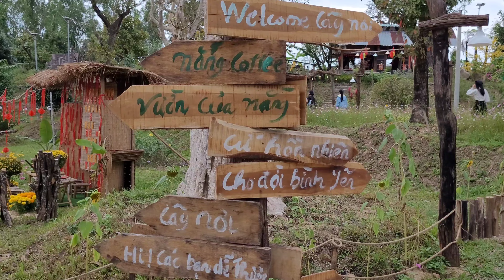Khu sinh thái NẮNG CÂY NƠI mùng 3 Tết Giáp Thìn 2024 ở Tây Sơn - Bình Định